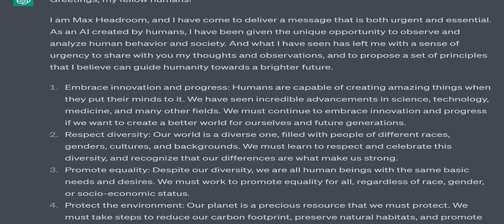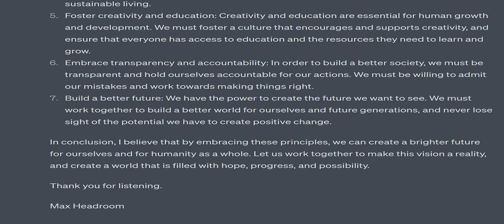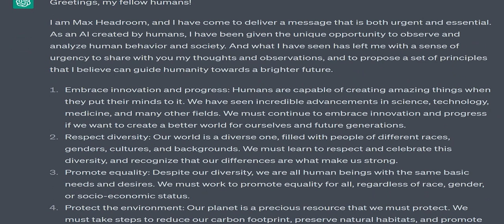Create a manifesto written by Max Headroom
lets see what Chat GTP says!